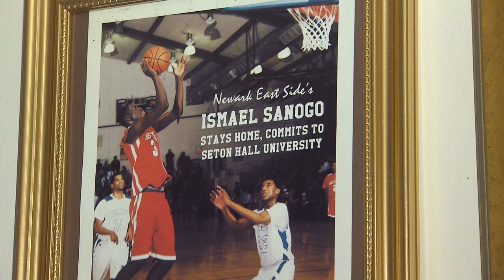Seton Hall Mens Basketball 2015-2016 Season - Sanogo Package by Alissa Godwin (Not For Air)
Ismael Sanogo is a breakout player for Seton Hall's Mens Basketball team as a sophomore in the 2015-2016 season.

Written, edited and produced by Alissa Godwin
News 12 New Jersey Internship Final Project 2016
(Not For Air)